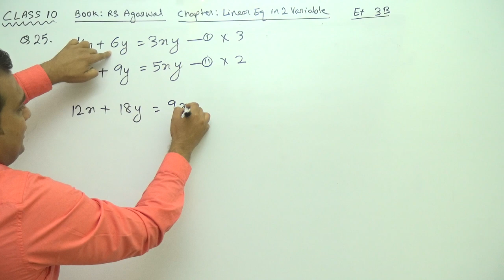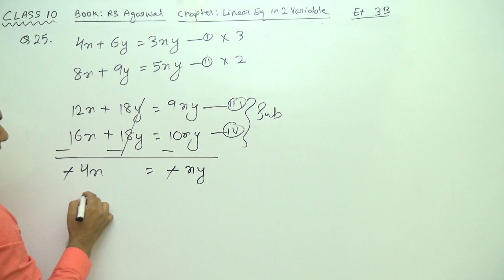Class 10 (Ex 3B Q25) LE_in_2_Var (Book : R S Agarwal)